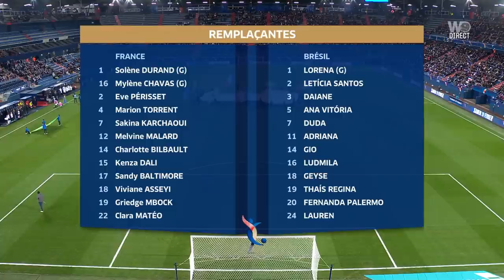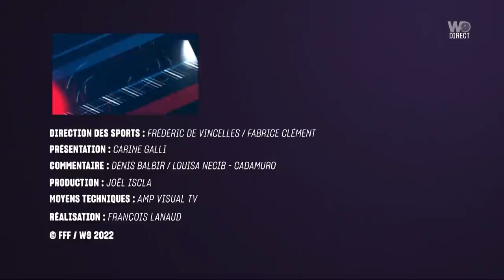Tournoi de France. France - Brazil (19/02/2022)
🙏 Stop Russia, stop war in Ukraine 🙏. Support Ukrainian army